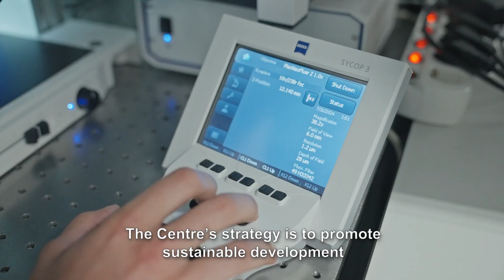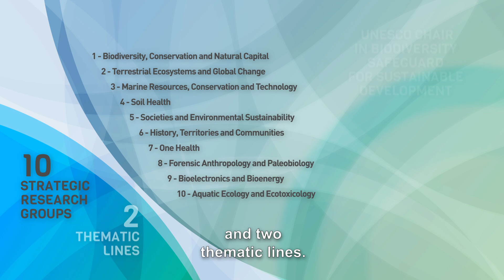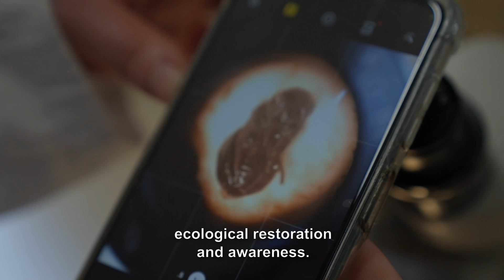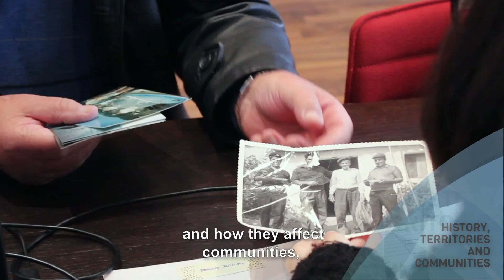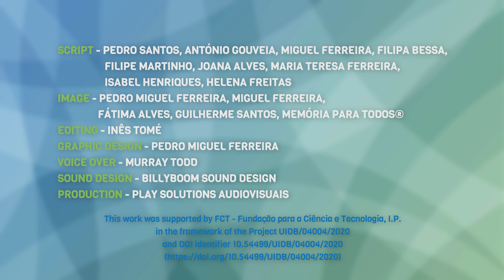Centre for Functional Ecology | Promotional video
Video presentation of Centre for Functional Ecology - Science for People & the Planet.

Script: Pedro Santos, António Gouveia, Miguel Ferreira, Filipa Bessa, Filipe Martinho, Joana Alves, Maria Teresa Ferreira, Isabel Henriques, Helena Freitas

Image: Pedro Santos, Miguel Ferreira, Fátima Alves, Guilherme Santos, Project Memória para todos

Editing: Inês Tomé

Graphic Design: Pedro Miguel Ferreira

Voice Over: Murray Todd

Sound Design: Billyboom Sound Design

Production: Playsolutions Audiovisuals

This work was supported by FCT - Fundação para a Ciência e Tecnologia, I.P. by project reference UIDB/04004/2020 and DOI identifier 10.54499/UIDB/04004/2020